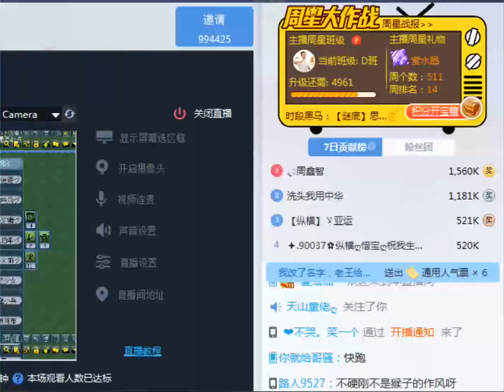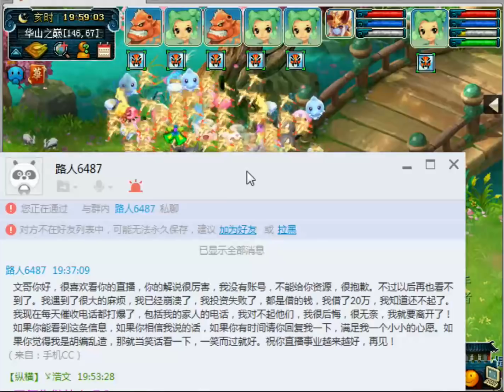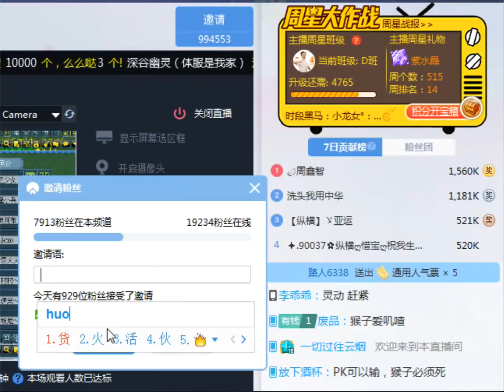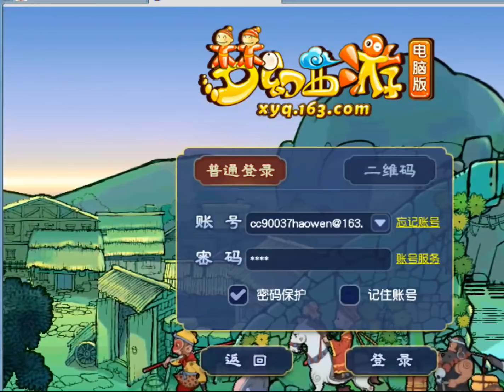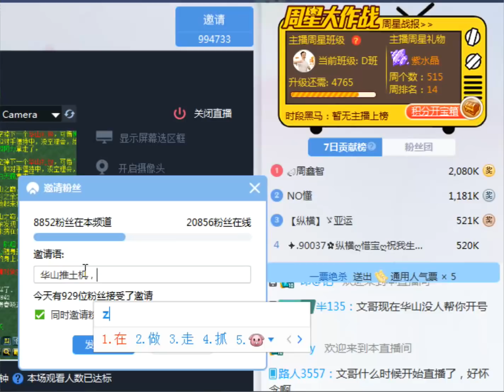明秀园 决战华山 20190104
梦幻西游：明秀园 决战华山 20190104